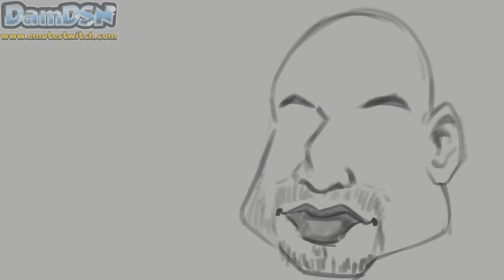Carticature Timelapse - MrLev12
MrLEV12 Caricature Timelapse